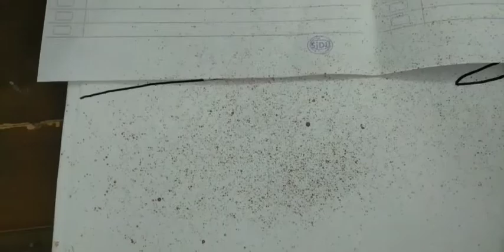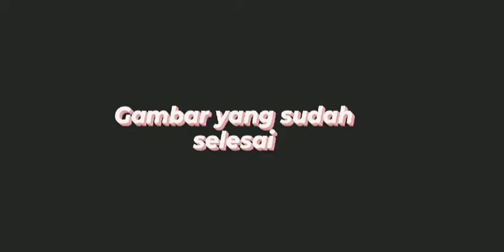TUGAS SENI RUPA DWIMATRA TEMA "PERMAINAN TRADISIONAL EGRANG"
Nama : Nabila Nur Fitriani

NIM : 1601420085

Judul : Permainan Tradisional Egrang

Tujuan :
1. Untuk memenuhi tugas yang telah di berikan.
2. Untuk mengasah kemampuan menggambar dan mewarnai.
3. Dengan teknik cap kita dapat belajar mewarnai dengan menggunakan teknik tersebut.